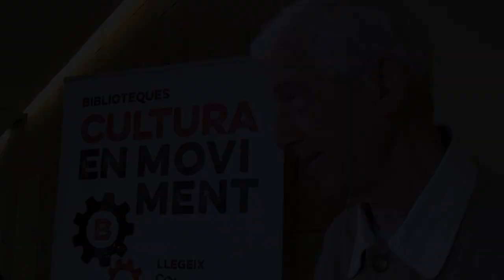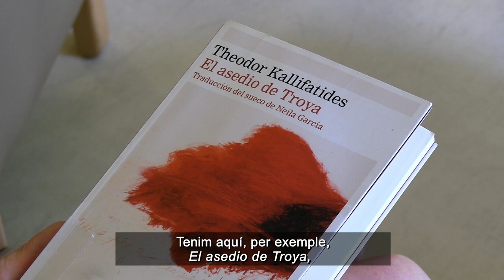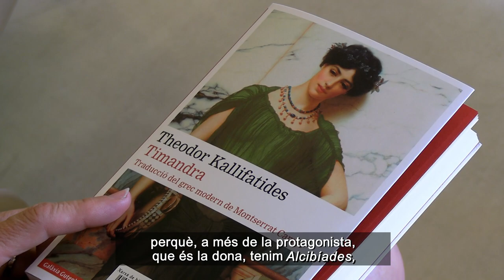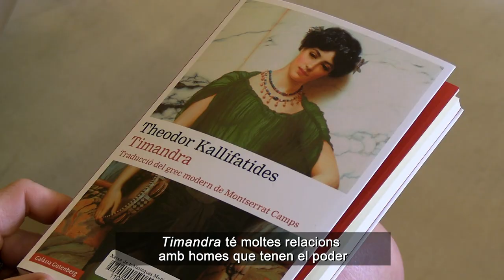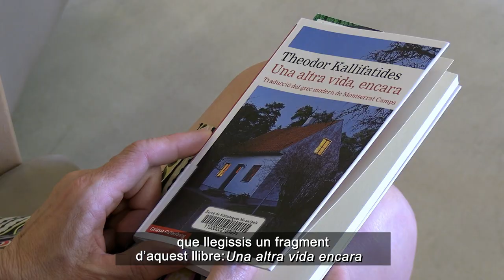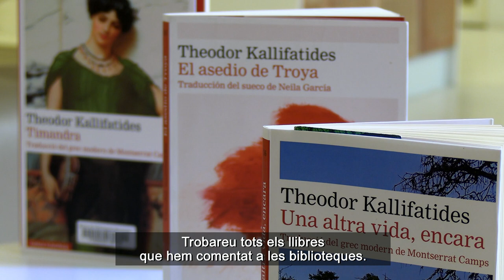Entrevista a Theodor Kallifatides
🔔 Recorda subscriure't al canal i clicar a la campana per assabentar-te de les novetats i col·laborar en la difusió🔔
👉Conversa amb l'escriptor d'origen grec Theodor Kallifatides,  Montserrat Camps, traductora al català de la seva obra, i Maria Antònia Caño, directora de la Biblioteca La Muntala de Sant Vicenç de Montalt.
Theodor Kallifatides (Grècia, 12 de març de 1938) és un escriptor suec d'origen grec. Es va traslladar amb els seus pares a Atenes el 1956 i va emigrar a Suècia el 1964 a la recerca de feina. Allí s’adaptà i dominà ràpidament el suec, cosa que li permeté reprendre els estudis. Es va matricular a la Universitat d’Estocolm en filosofia. Llicenciat, hi va treballar com a professor entre el 1969 i el 1972. Va iniciar la seva carrera d'escriptor el 1969 amb un llibre de poesia, però el reconeixement el va obtenir principalment gràcies a les seves novel·les. Ha publicat novel·les, reculls de poesia, llibres de viatges i obres de teatre. També ha escrit guions cinematogràfics i ha dirigit una pel·lícula. Ha rebut diversos premis pel seu treball, tant a Grècia com a Suècia, com el prestigiós premi Dobloug de 2017 i la seva obra s'ha traduït a més de vint llengües.